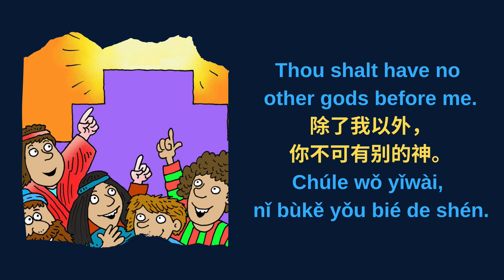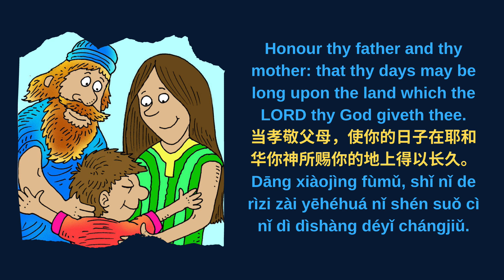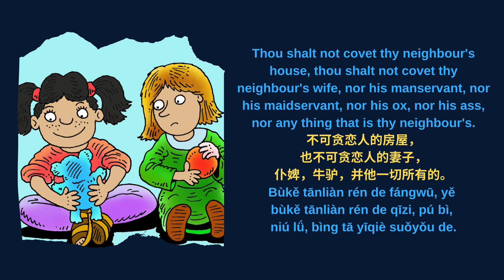10 Commandments in Chinese | King James & Chinese Union Bible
In this lesson, you will learn the 10 Commandments in Chinese.  English is also included.  The English version of the scriptures was taken from the King James Version.  The Chinese version of the scriptures was taken from the Chinese Union Bible.

❥ CC / NO COPYRIGHT ACKNOWLEDGMENTS:
All Images via FreeBibleImages.org: Graven Image by Child Evangelism Fellowship / All other Images: Contributed by Richard Gunther